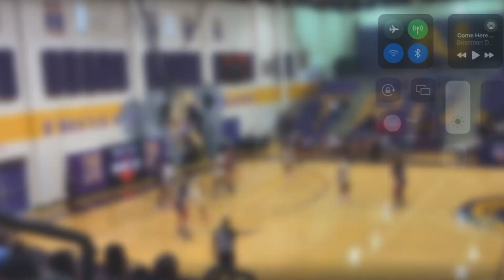Quan McDuffie 2025 6’0 G | Big Shots SC Premier/Gray Collegiate Academy